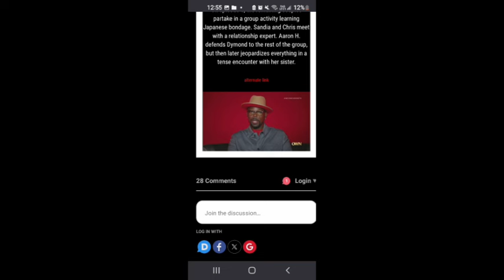The Never Ever Mets | Episode 5 | Season 1